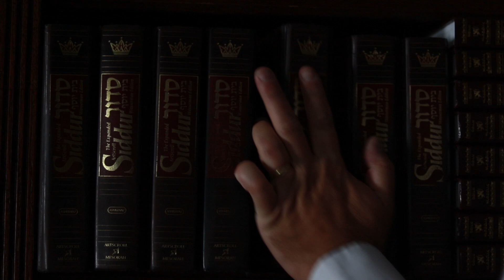The Greatest Shul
Premiered at the Ahavas Torah Center Gala; our Emcee's vacation is interrupted and daydreams about being a ringmaster...